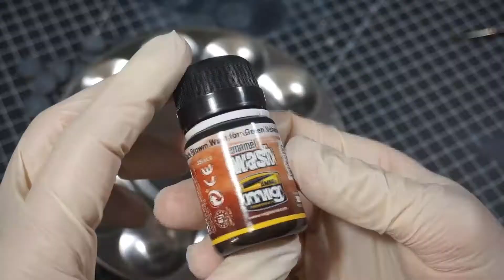DRAGON 6572 PANZER II AUSF. B - Parte 3 (Lavaggi e Colori a Olio) Modellismo militare 1/35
Appassionati di modellismo e non benvenuti in questa serie dedicata all'assemblaggio, alla colorazione e all'invecchiamento di questo Panzer 2 Ausf. B della Dragon.

In questo terzo episodio iniziamo l'invecchiamaneto del carro andando a effettuare i lavaggi e delle sfumatura con i colori a olio!

PS Tutto il materiale che utilizzo e di cui parlo nei video è acquistato da me e non ricevo nessun compenso per parlarne. Semplicemente mi trovo bene nell'utilizzare questi prodotti per  i miei modelli.

MUSICA
1 - Battlefield War Military Instrumental Music
2 - Fallen Heroes _ World War II Inspired Music
3 - Hero_Infraction
6 - Scott Buckely_Legionnaire